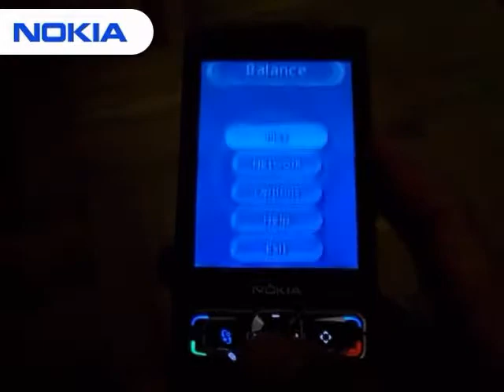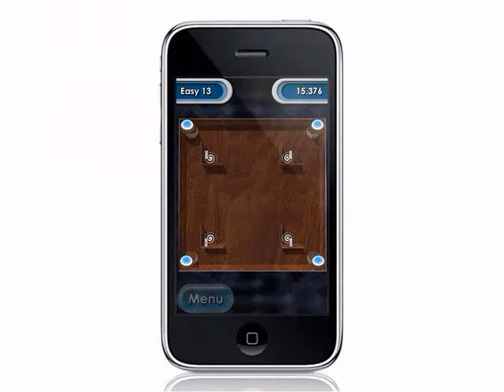Balance - Multiplatform tilt game with motion control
The trailer shows how Balance is played on devices with accelerometers including Apple MacBook, Lenovo ThinkPad, iPhone, Nintendo DS and Nokia N95.